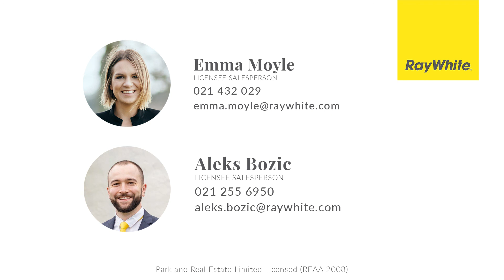Emma Moyle Ray White - 23 Kauri Loop Road, Oratia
Set on 2089m2 (more or less) and built in the 1970s, this very sweet home sits off the beaten track, in the Wilderness, and ready for someone to inject some love and life into it.

Archways, original carpet and wallpaper, all classic of its era, lead to appreciating the history of the home and now looking forward to opportunities for the future.

Looking for a silent space to retreat to?
A studio for creatives?
A project to chip away at?

What will you choose to do? Repair, rebuild, reset or restart? Come and see it to decide for yourself.

In-zone for the renowned Oratia Primary School, 5 minutes to Parrs Park (recreational and sports) with an enormous, super fun playground.
5 minutes the other way takes you to the turn off to Piha or Scenic Drive for a journey along the West Coast to Titirangi, Swanson and Bethells/Te Henga. The Oratia Farmers Market just up the road at The Shed Collective is one of the best places to spend a Saturday morning (every Saturday from 9am-1pm, at  99 Parrs Cross Road), right next to Bodega Eatery. Oratia is an amazing place to live and a smart place to buy, what are you waiting for?

Out of Auckland owners are ready to say goodbye to this home, it's been in their family for 40+ years. It's time!

Property information is available upon request, call Emma Moyle Ray White Swanson on 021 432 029 for more information.

Viewing as advertised or by appointment.

Auction 12pm Thursday 27th October 2022 (unless sold prior)
In-rooms, Ray White Swanson, 753 Swanson Road, Swanson